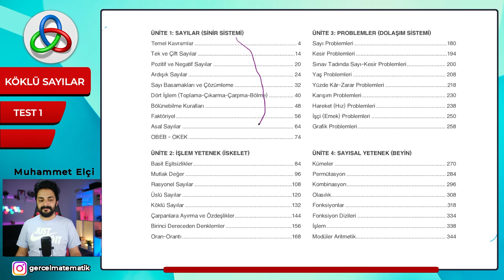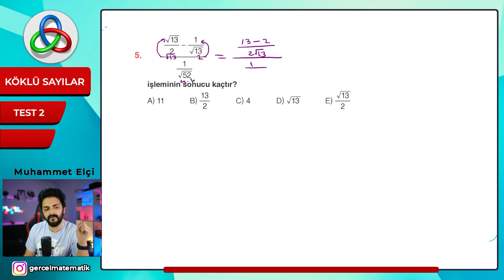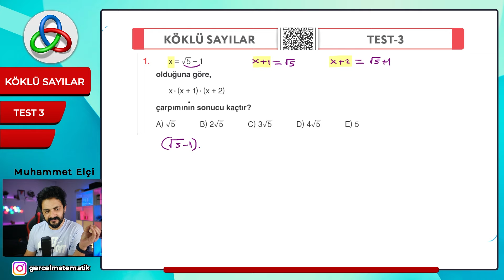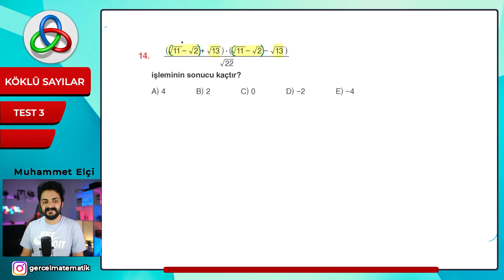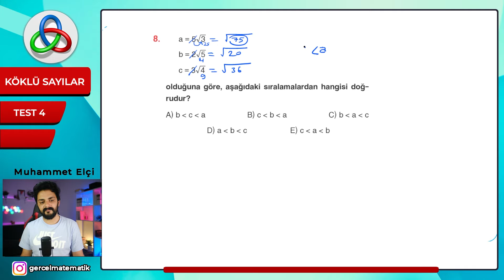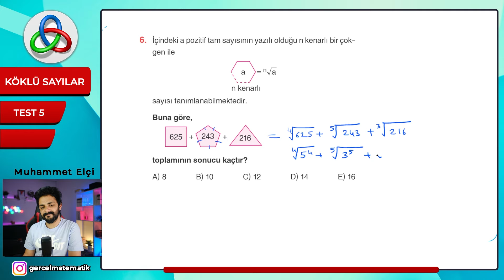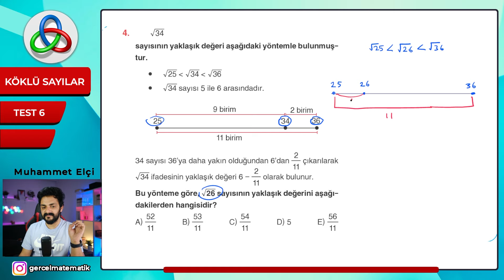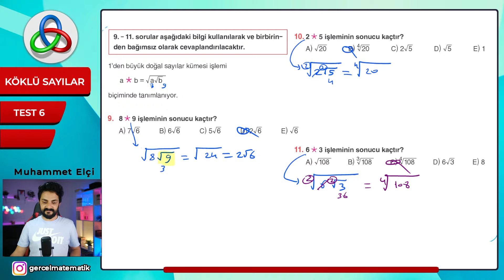KÖKLÜ SAYILAR SORU ÇÖZÜMÜ | 2024 DGS KPSS ALES MATEMATİK SORU BANKASI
🚀 2024 Tayfa,  YKS - DGS - KPSS - ALES Matematik Kampına hoş geldiniz!

📣 Köklü Sayılar Soru Çözümü

🚀 Matematik dünyasına yolculuğumuza video konu anlatımlı matematik ders kitabımızla başlamıştık. Şimdi ise tamamı video çözümlü olan matematik soru bankamızla hem konuları pekiştirme hem soru tiplerini öğrenme hem de pratik olmak için matematiğe ikinci adımı atıyoruz.

📝 Kitabınız önünüzde, kaleminiz elinizde, videonuzu açıp sanki özel bir derste gibi notlarınızı alarak matematik öğrenmenin keyfine varın. 📹

00:00 Giriş
00:30 Test 1
13:10 Test 2
30:33 Test 3
51:32 Test 4
01:08:20 Test 5
01:27:09 Test 6